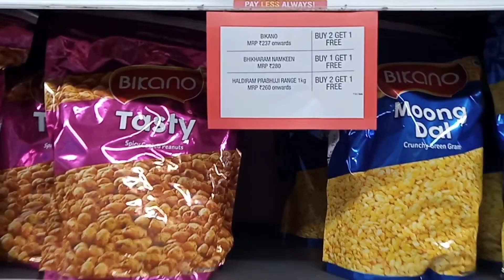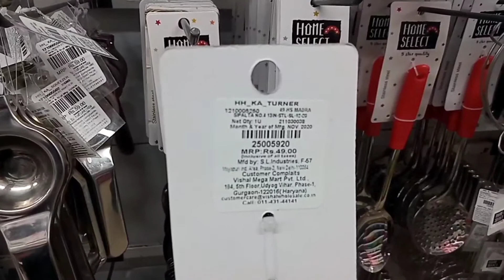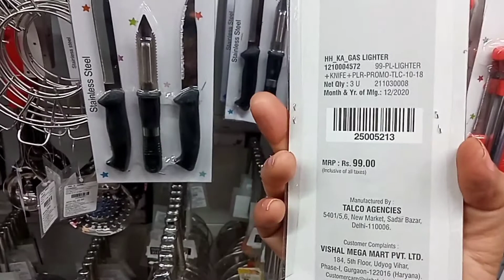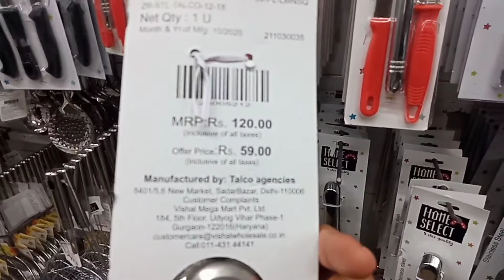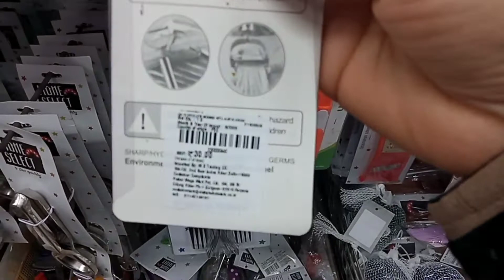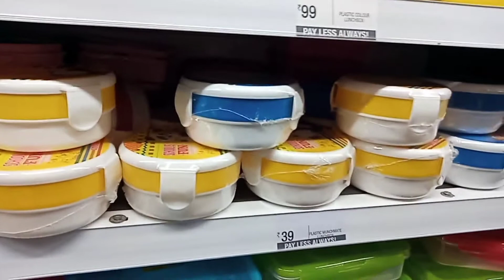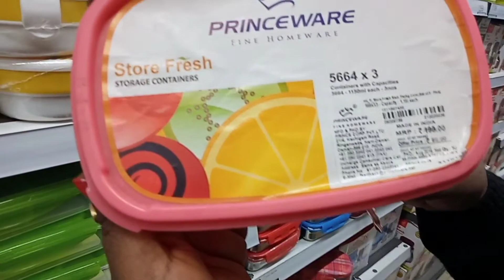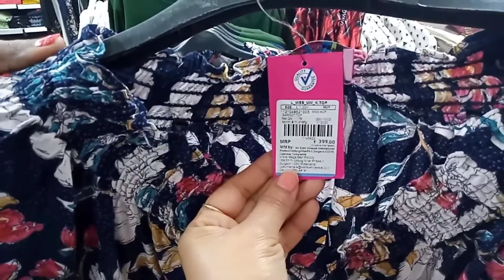Vishal mega Mart latest collection||50% discount for summer collection